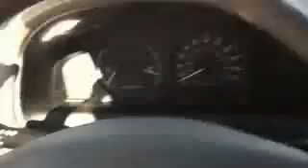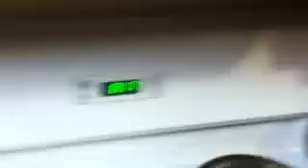A Day in the Life Teen Bodybuilder Doug McCune